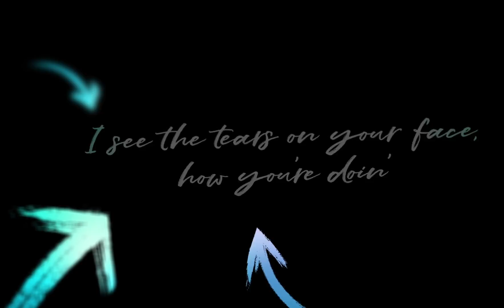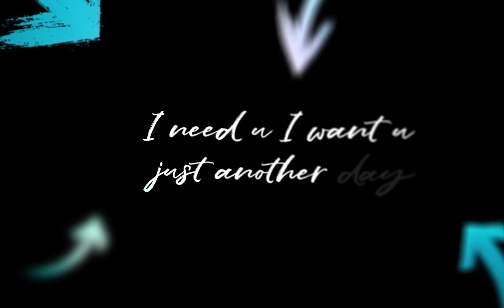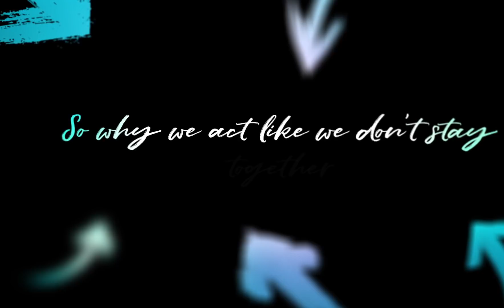Miss Montreal - A Million Ways (Lyric video)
Watch the lyric video for Miss Montreal's 'A Million Ways'.